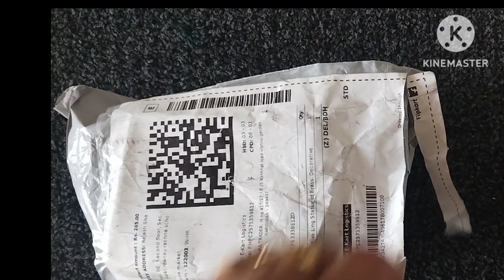Flipkart product unboxing and review/creations by rajjpriya/Flipkart product/Amazon product/Shivling